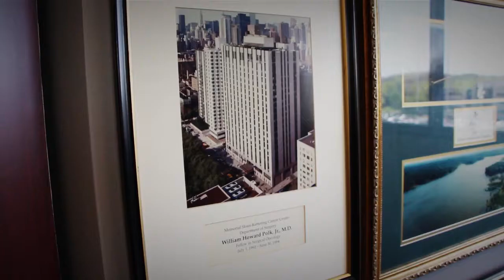Dr William Polk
Meet Dr. William Polk. Dr. Polk is a General Surgeon with The Surgical Clinic, a multi-specialty surgical practice with offices conveniently located throughout middle Tennessee.